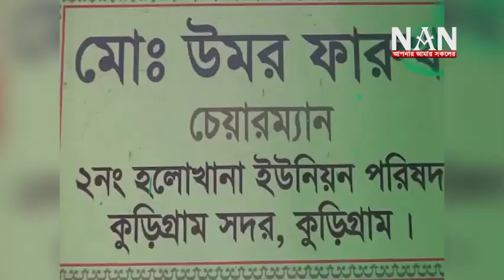কুড়িগ্রামে কৃষকদের মাঝে বন্যা সহনশীল ধানবীজ বিতরন || NAN TV